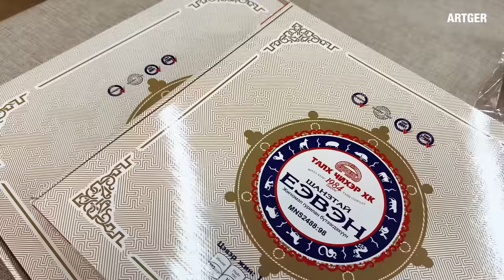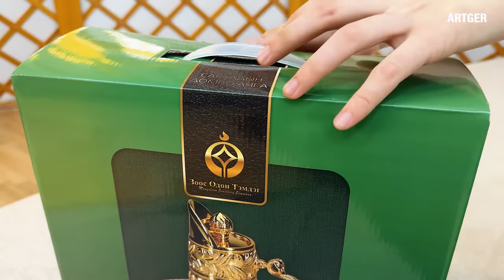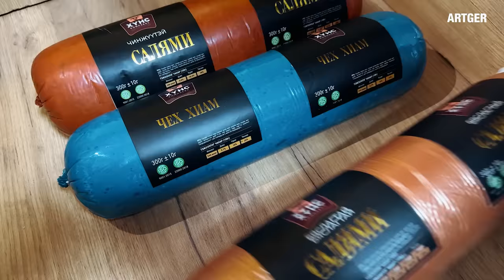Tsagaan Sar Feast - Full Table Set for Lunar New Year in Mongolia! | Best Eats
"Best Eats" is our new series exploring worldwide top restaurants and delectable convenience stores finds.

ARTGER TOURS:
Artger tours are our customized Mongolia experience project designed specifically for novice or intermediate adventure travelers. Get a first-hand feel for nomad life with the knowledge that this team has a wealth of experience in dealing with international visitors. Your hands might get dirty, but they'll be safe! “Live like nomads, eat like Mongols!”

Series Creator and Producer: Javkha Ara
Videographer: Javkha Ara, Eba
Translation: Eba